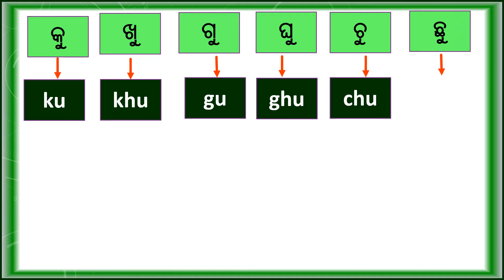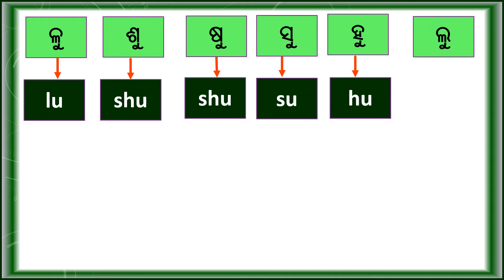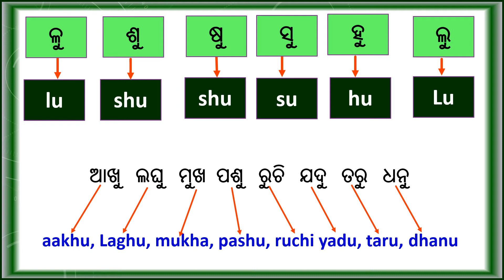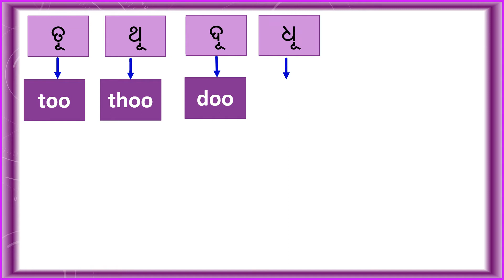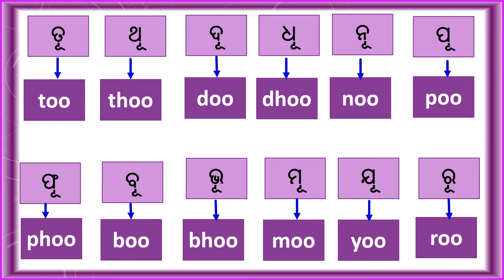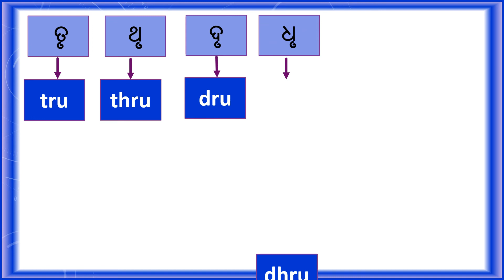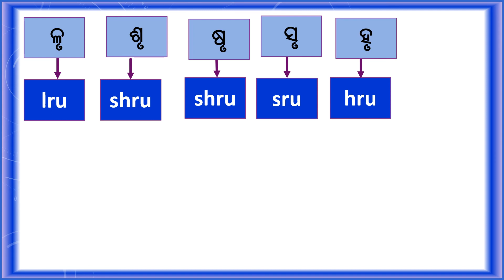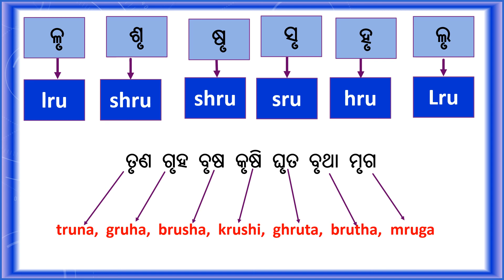Typing Odia matraa || How to type Odia uukaara & rukaara matraa || ଓଡ଼ିଆ ଉ, ଊ,ଋ କାର ମାତ୍ରା ଟାଇପିଙ୍ଗ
ଓଡ଼ିଆ ଉ, ଊ,ଋ କାର ମାତ୍ରା ଟାଇପିଙ୍ଗ କରିବା |
Typing Odia  matra || How to type Odia uukaara & rukaara matraa